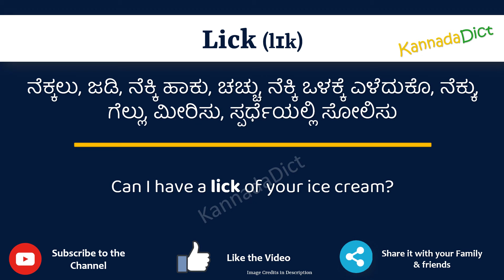Lick Meaning in Kannada | Lick in Kannada Dictionary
In this video, we will understand the meaning of Lick in Kannada and learn the pronunciation of Lick in Kannada.

 That is, you will understand Lick meaning in Kannada as well as how to speak Lick in Kannada,

What is the proper way to speak Lick in Kannada?

So, Let’s learn the word Lick in Kannada in just one minute.

Let’s, understands Lick examples in Kannada